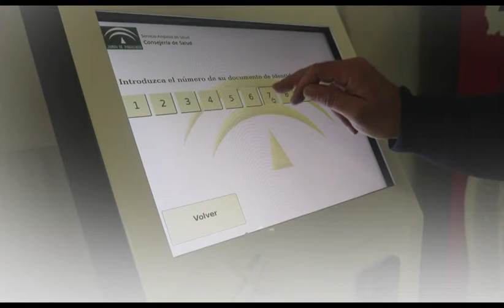Turnometros en las consultas del HospitalUVRocio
Con la implantación de los turno-metros en las consultas del Hospital de Traumatología y Rehabilitación del Hospital Universitario Virgen del Rocío ademas de cumplir con el derecho a la intimidad del paciente conseguimos que su experiencia sea más relajada al poder confirmar por si mismo su cita y saber con mayor certeza cuando pasará a consulta